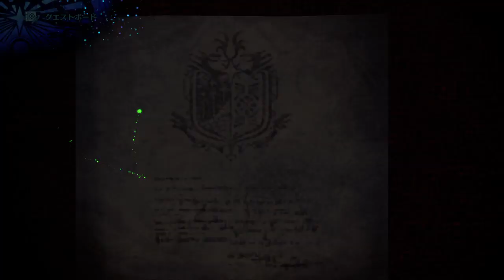【MHWI】ティガ亜種はランスでいくとただの犬になる 期間限定クエスト「破天大轟」ランス攻略【モンスターハンターワールドアイスボーン】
※ジョジョネタ多くて分からない人はごめんなさい。ただのパロディです。「この人楽しんでるなー」程度に考えてください。

ティガレックス亜種ランスだとめちゃ楽しいですよね！ランス以外の楽しみを知らないだけなんですが…

怒り喰らうイビルジョーのランス安定攻略に関してはもう少しお待ちください！

【MHWI】過去最高峰の超火力ランス装備！火力ですぎてやめられない!!【モンスターハンターワールドアイスボーン】

【MHWI】いちいち悩まなくて済む！　ランス装備紹介 ソロ前編　【モンスターハンターワールドアイスボーン】

【MHWI】形態変化で戦略を変える！ラージャン ランス安定攻略 【モンスターハンターワールドアイスボーン】

【MHWI】ランスを輝かせる引き立て役　悉くを滅ぼすネルギガンテ ランス安定攻略【モンスターハンターワールドアイスボーン】

【MHWI】連戦辛いけどそれ以上の価値がここにある！ランス安定攻略「冠する者たち」